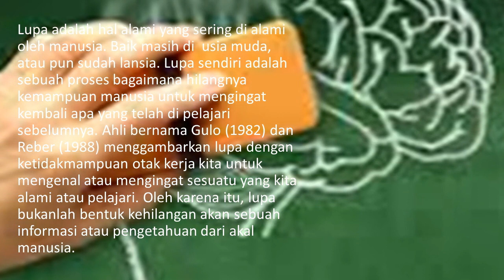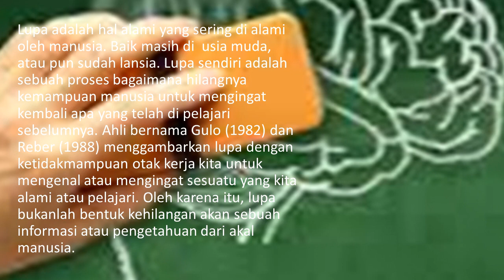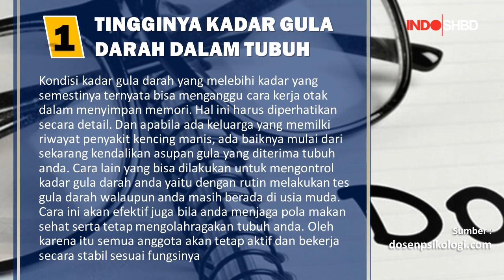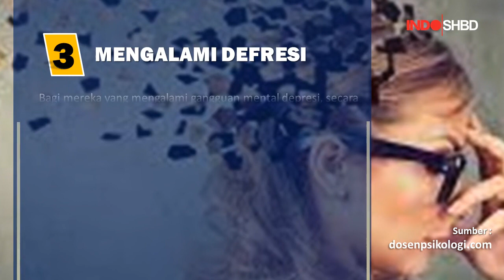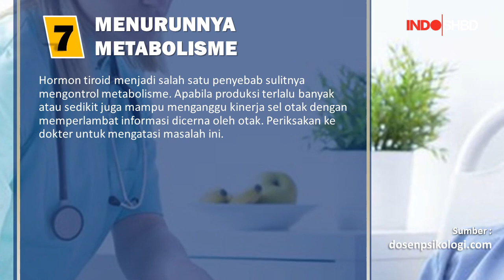8 Penyebab Lupa Menurut Psikologi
Video ini membahas tentang lupa menurut psikologi

Gambat : google